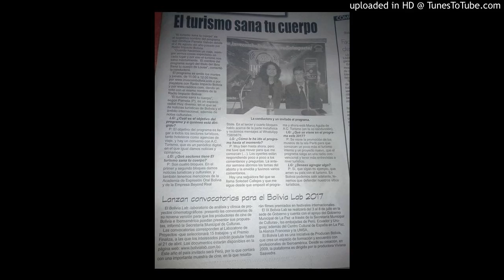nota de prensa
comentario y sugerencias